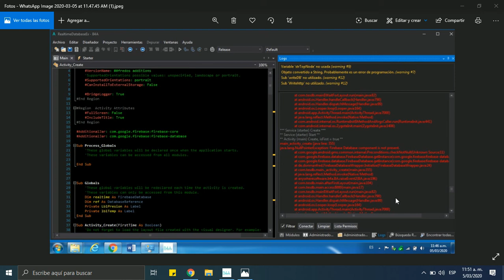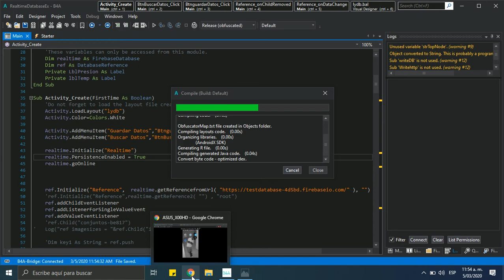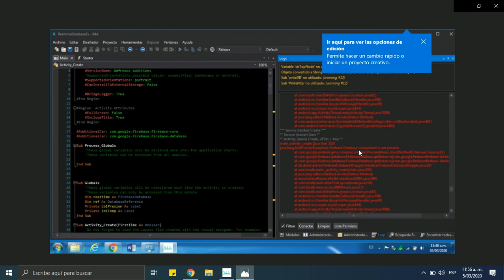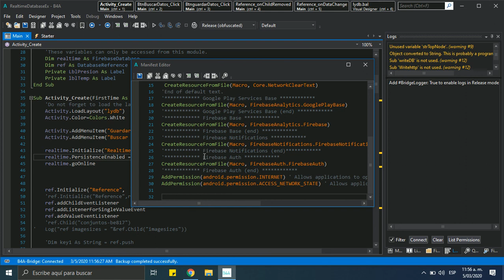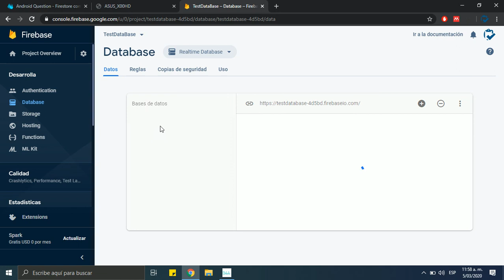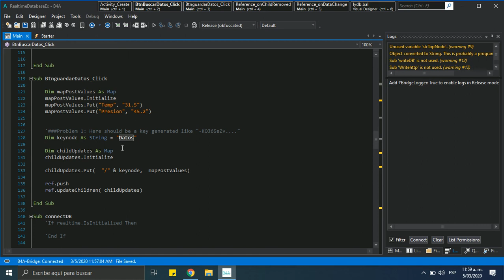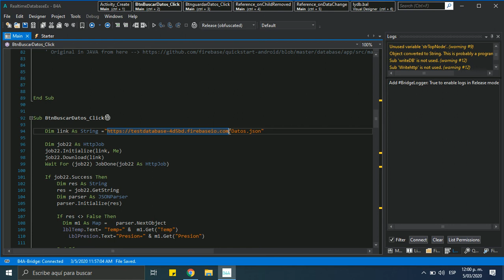Conexion B4a con Firebase data base Parte 2 y solución error: Firestore component is not present.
muestra como hacer la conexiona con firebase:

  "rules": {
    ".read": "auth != true",
    ".write": "auth != true"

link para solución  error: Firestore component is not present.